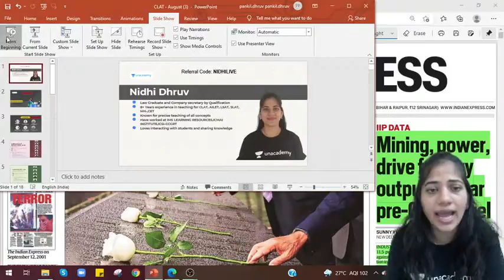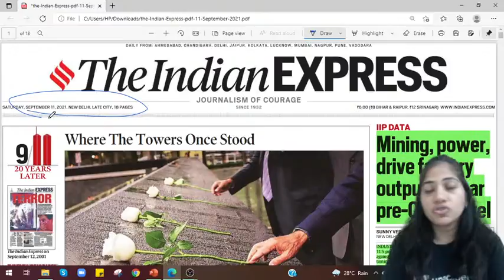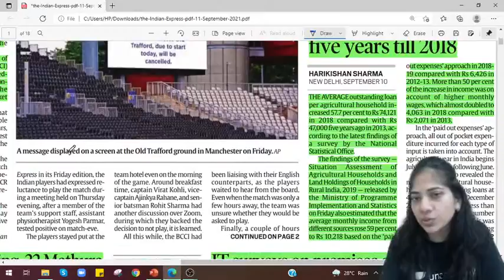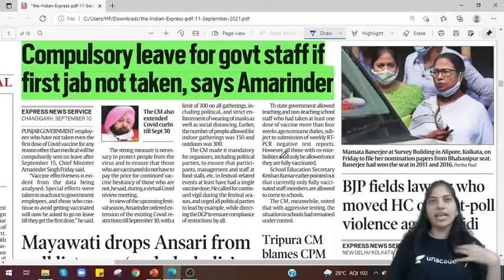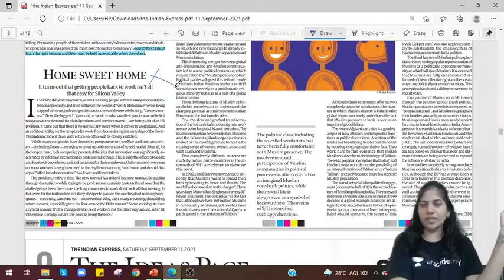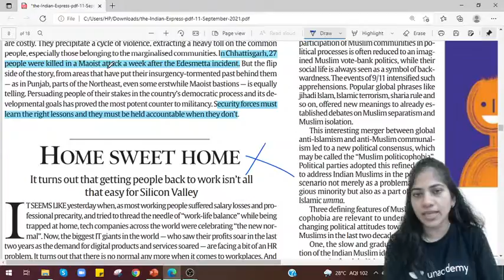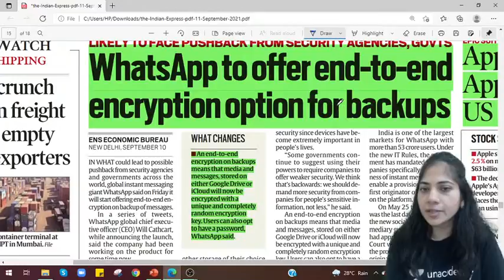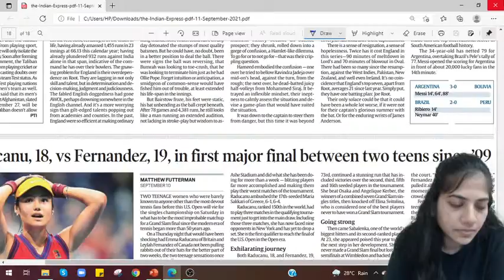The hindu analysis today |Current affairs today |CLAT Preparation |CLAT 2022 |11 September News CLAT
In this session, Nidhi Dhruv will be discussing, The hindu analysis today | Current affairs today | CLAT Preparation | CLAT 2022 | 11 September News

You can enroll to Unacademy Subscription and get the following benefits:
1. Learn from your favorite teacher
2. Dedicated DOUBT sessions
3. One Subscription, Unlimited Access to Live Online Classes and Videos
4. Real-time interaction with best-in-class teachers
5. You can ask doubts in live online classes
6. Limited students in each Class
7. Download the videos & watch them offline